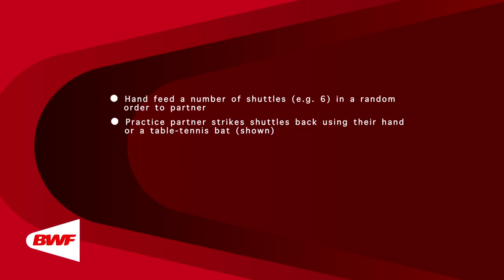CE2M8V19 -Vitesse de pieds et frappe